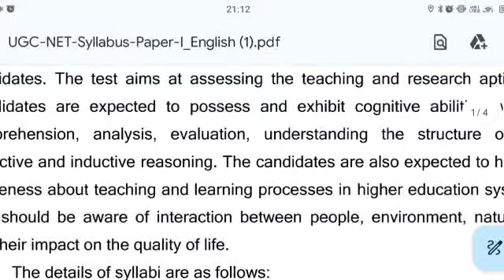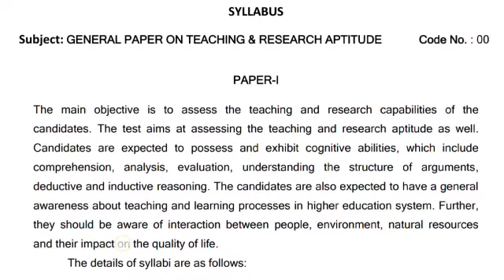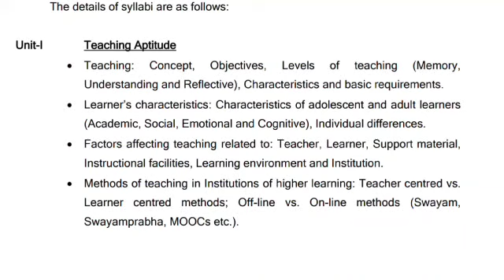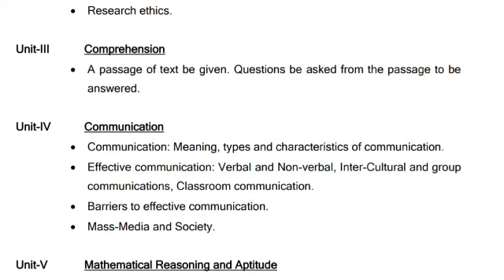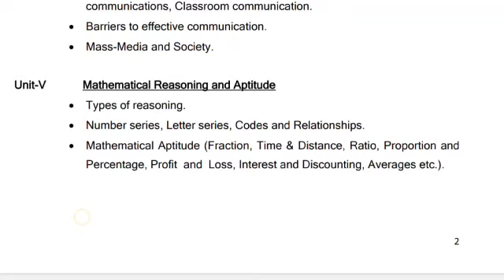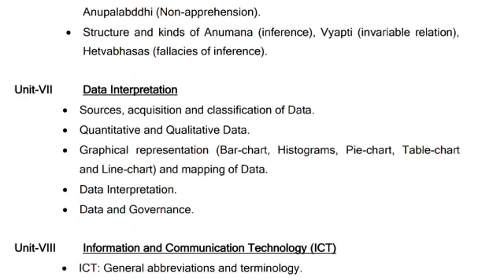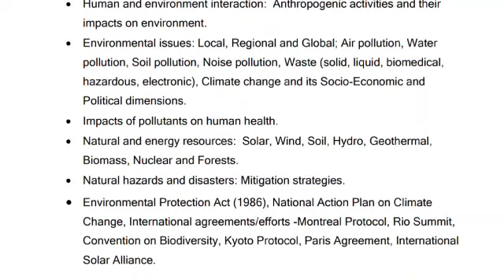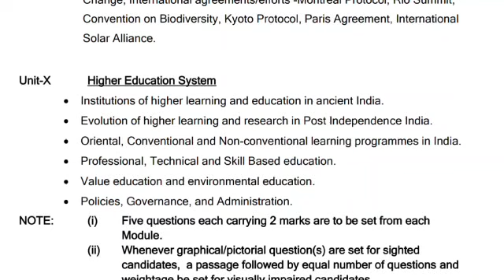UGC NET PAPER FIRST NEW SYLLABUS!!! ANALYSIS|| HOW TO SCORE 40+ Q IN UGC NET PAPER FIRST JUNE 2024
Dedicated to affordable education. HN ADHYAYAN